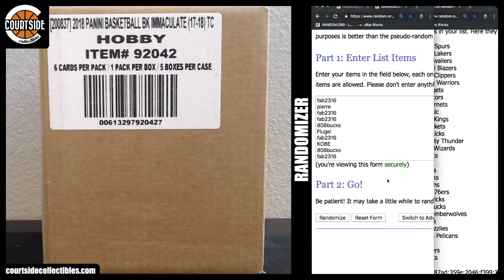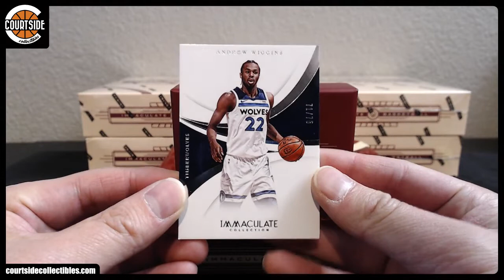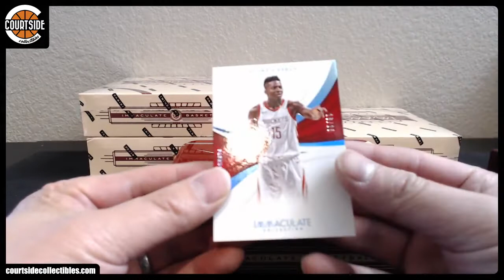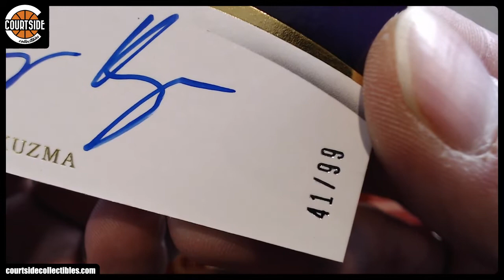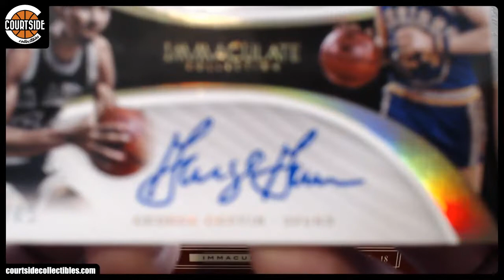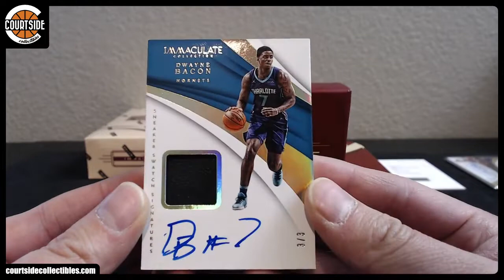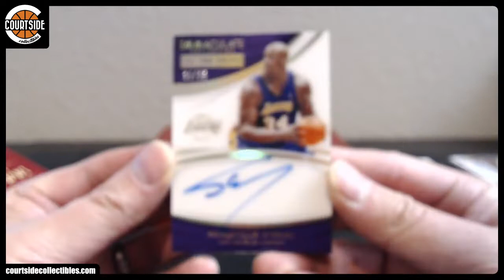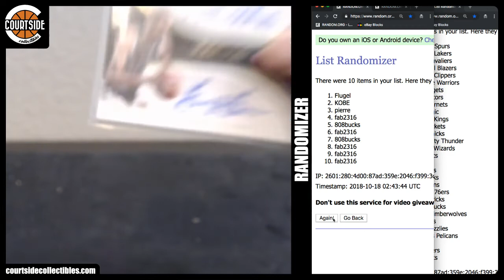SICK! 2017-18 Panini Immaculate Basketball 5-Box CASE Pick Your Team Break #2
Group break on October 17, 2018 for 2017-18 Panini Immaculate Basketball 5-Box CASE Pick Your Team Break #2.

Atlanta Hawks MI
Boston Celtics dwwarden
Brooklyn Nets 808bucks
Charlotte Hornets fab2316
Chicago Bulls fab2316
Cleveland Cavaliers fab2316
Dallas Mavericks MI
Denver Nuggets 808bucks
Detroit Pistons magicpenny
Golden State Warriors SERIAL #
Houston Rockets WizlWazl
Indiana Pacers Pathora
Los Angeles Clippers 808bucks
Los Angeles Lakers SERIAL #
Memphis Grizzlies rawrr
Miami Heat 808bucks
Milwaukee Bucks 808bucks
Minnesota Timberwolves fab2316
New Orleans Pelicans holymanfrancis
New York Knicks Alleyoop3000
Oklahoma City Thunder MrBuckets
Orlando Magic magicpenny
Philadelphia 76ers dwwarden
Phoenix Suns Alleyoop3000
Portland Trail Blazers fab2316
Sacramento Kings SERIAL #
San Antonio Spurs Slimzy69
Toronto Raptors kawhilaugh
Utah Jazz SERIAL #
Washington Wizards bouncer148